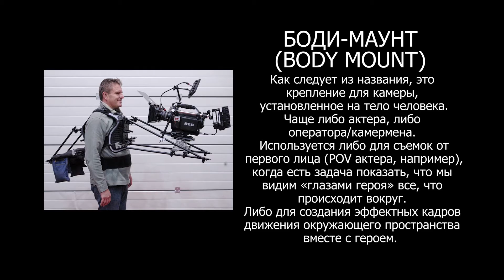КИНО-СЛОВАРЬ. Боди-маунт. (Bodymount)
Пятнадцатый выпуск рассказывает и наглядно показывает смысл понятия "боди-маунт".